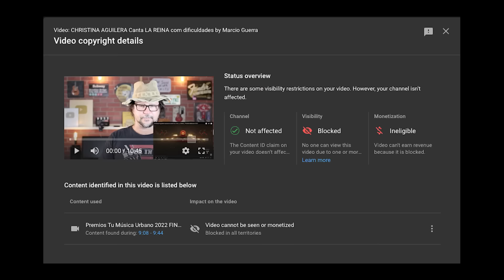CHRISTINA AGUILERA - LA REINA Com Falhas No Som da Billboard by Marcio Guerra c